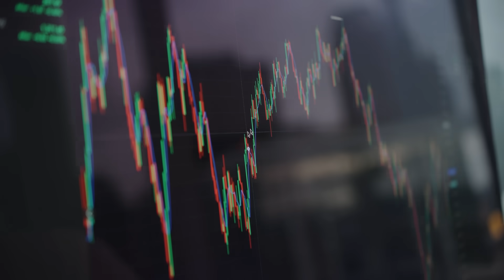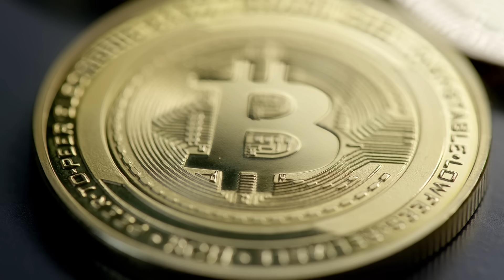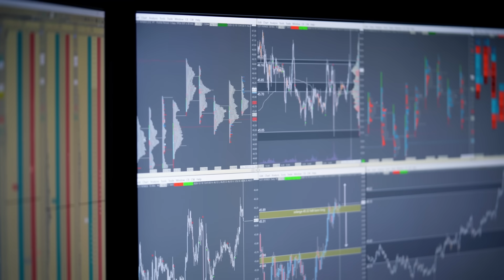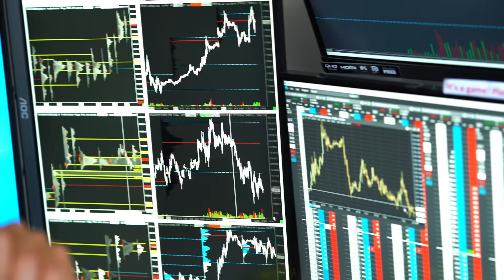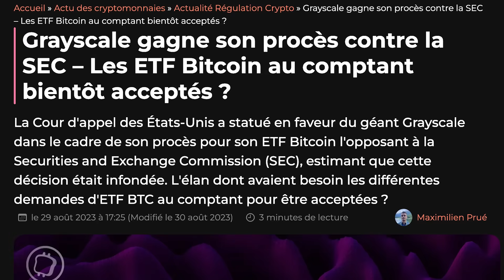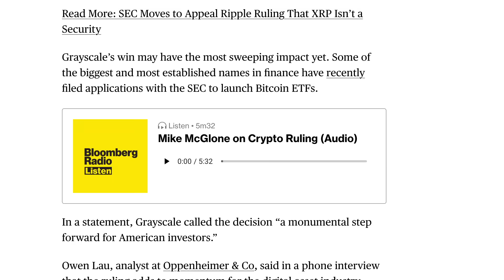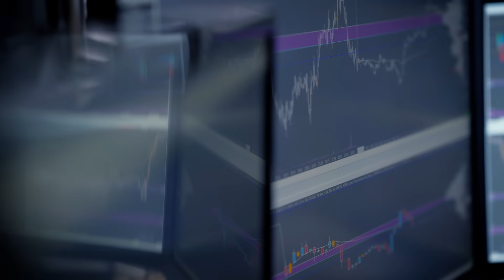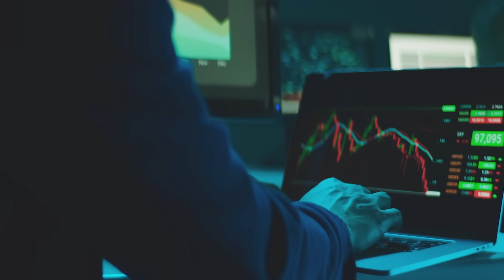Grayscale vs SEC et Paiements sur X - Quel avenir pour la Crypto?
La rentrée approche pour tout le monde, Bitcoin et les autres cryptos n’y échappent pas non plus ! Une actualité bien chargée s’annonce. Après avoir cassé son support des 29 000$ récemment, Bitcoin a vu récemment une belle bougie verte ! À quoi est-elle dû ? C’est ce que nous allons voir dans cette capsule.

En effet, deux news sont tombées quasi coup sur coup et ce sont de belles nouvelles pour tout l’écosystème crypto. Soyons honnête, l’été était plutôt niant niant, le prix avait des gros pump de volatilité puis se stabilisait immédiatement après, une vraie chasse à la liquidité. La dernière explosion de volatilité a pourtant ramené le prix du Bitcoin à 28 mille dollars le temps d’un instant. Est-ce simplement une chasse au stop avant de reprendre la baisse ou vient-on de poser un bottom long terme ? Sommes-nous dans une phase d’accumulation ? De nombreuses questions se posent. Le niveau des 25 milles dollars semble jouer son rôle de support pour le moment. Pourtant nous n’avons toujours pas reçu notre boule de cristal Money Radar, impossible pour nous de vous dire si ça va monter ou baisser. Ce que nous pouvons faire par ailleurs, c’est de vous donner notre point de vue sur les actualités brûlantes qui ne manquent pas d’agiter le marché crypto. Ce sont les news à ne surtout pas rater pour bien préparer sa rentrée sur le marché, alors restez avec nous jusqu’à la fin.